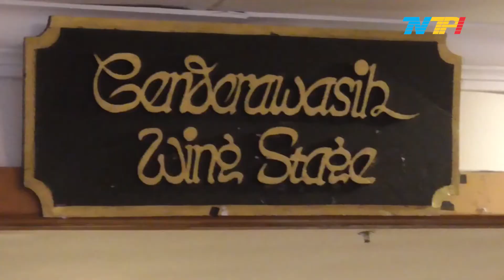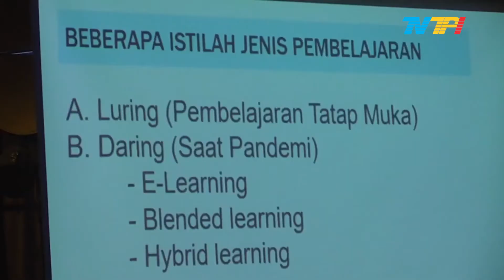DEWAN PENDIDIKAN BATAM TEMUKAN FORMULA BELAJAR NEW NORMAL